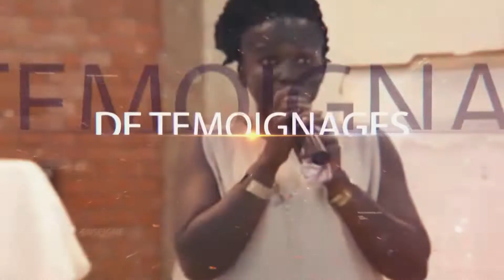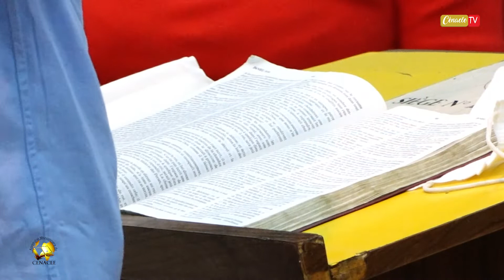PRIÈRE DE VENDREDI - JANVIER MOIS DE LA CONSÉCRATION DIVINE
Votre moment de prière se tient tout les vendredi de 19h à 21h à la Paroisse Notre Dame d'Afrique de Bietry.